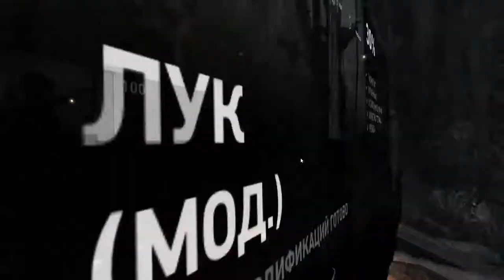tomb rider day 2